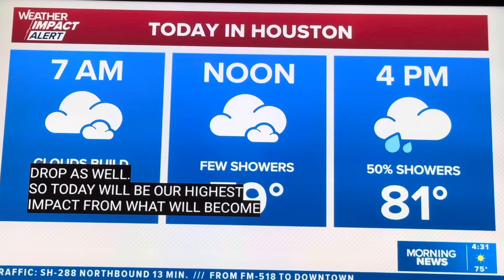Chita says on Hurricane Francine